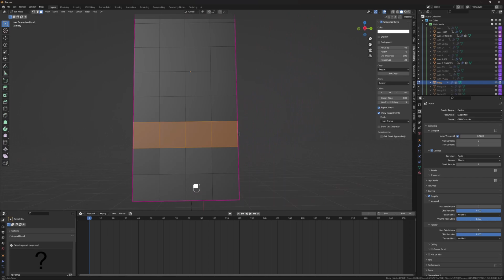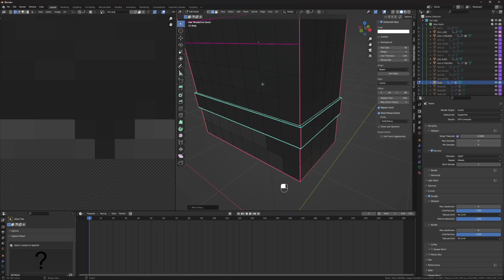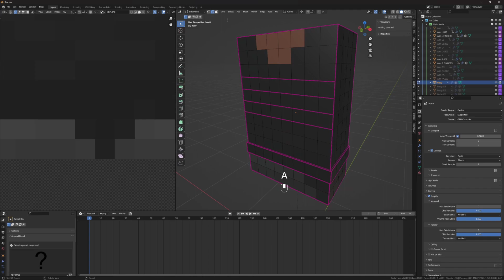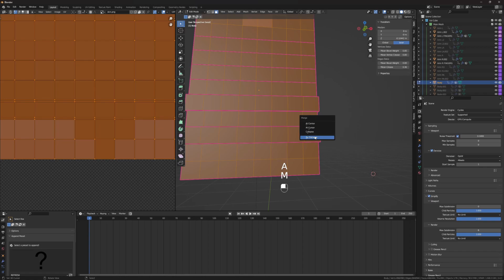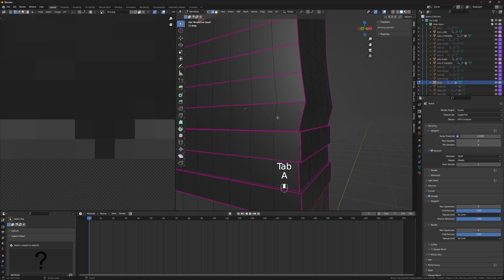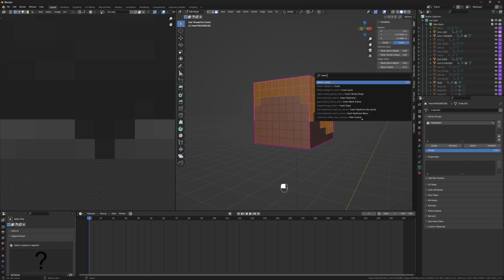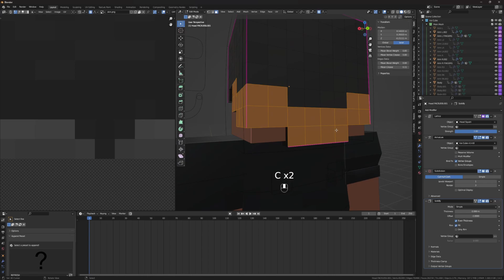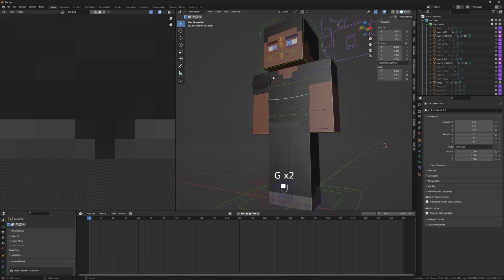Rig Tutorials 6: How to Extrude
Another heavily requested tutorial and hopefully this time I can keep up with making multiple